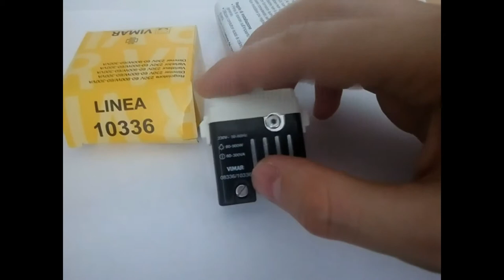Vimar 10336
VIMAR РЕГУЛЯТОР БЕЗ ФИЛЬТРА 60 - 900W/60 - 300VA